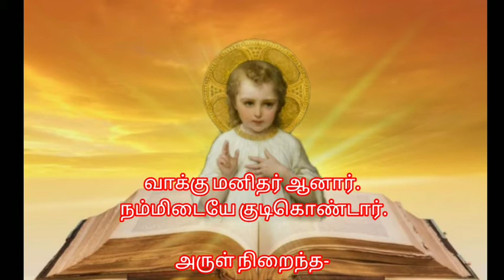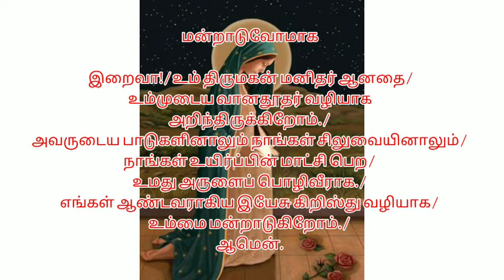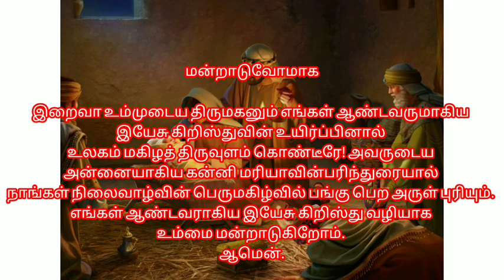மூவேளை ஜெபத்தின் வரலாறும் அதன் பின்னணியும் / History of Angelus & Prayer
மூவேளை ஜெபத்தின் வரலாறும் அதன் பின்னணியும் .
History of Angelus and prayer.